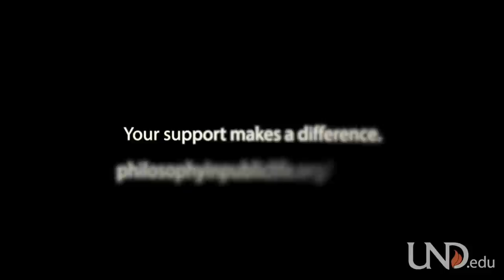How to Respond to Open Carry Activists Part 1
As most people know, there are activists in Texas who are making a point of going to public places with visible firearms. They have gotten a lot of attention because some chain restaurants and stores have prohibited them from openly carrying their weapons, mostly because it frightens other patrons.

This fear is legitimate. As many have pointed out, there is no way for bystanders to know whether the people with guns are "good guys" or "bad guys." It is rational to be afraid of someone with a weapon, especially if you know nothing about them.